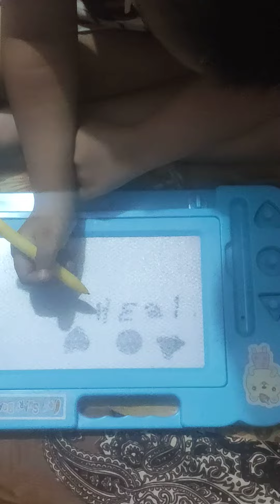choti vishi ki 💕 new magic slate # cute baby viralvideo 😘😘#